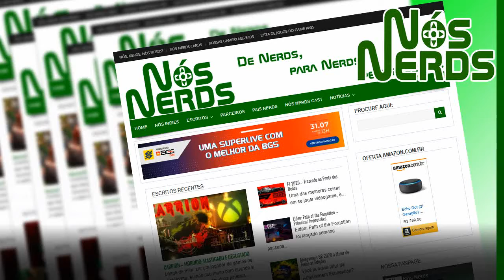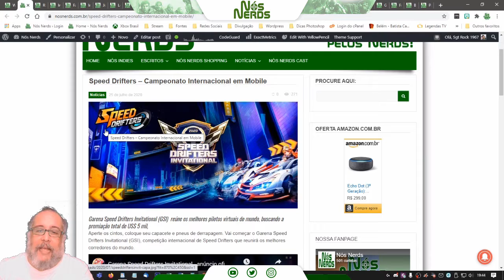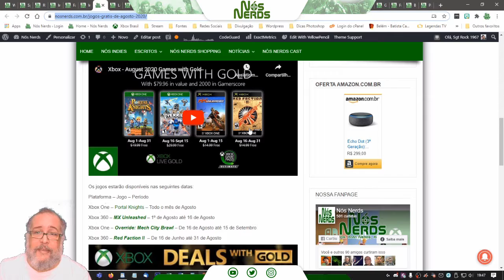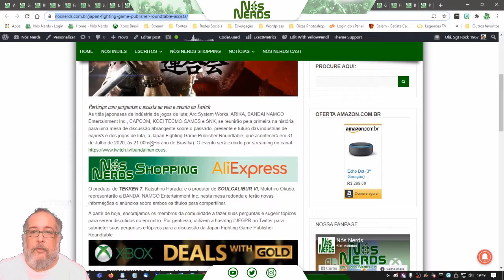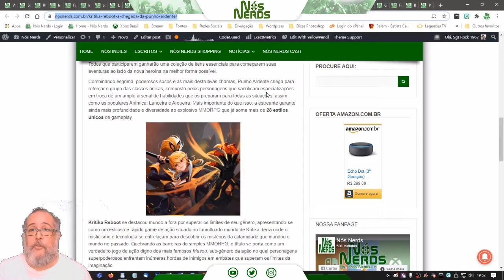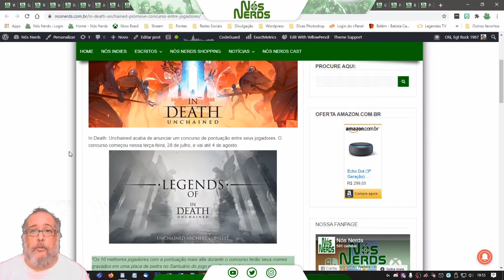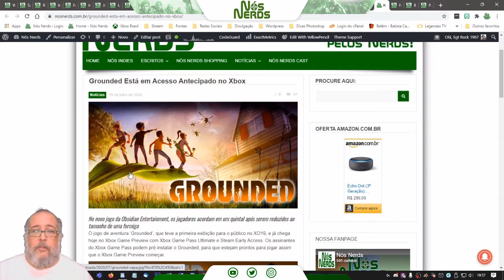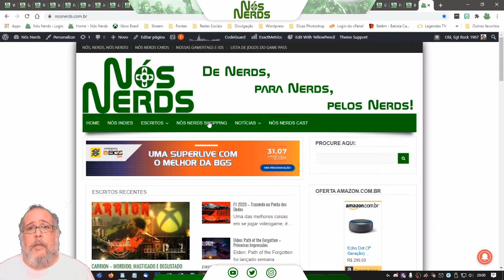Momento Nós Nerds 63 – Nós Nerds